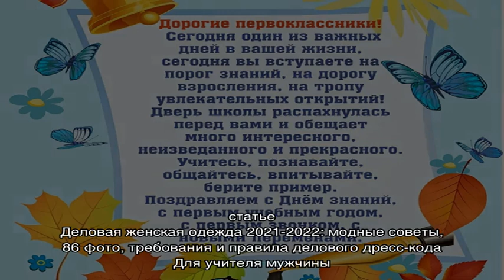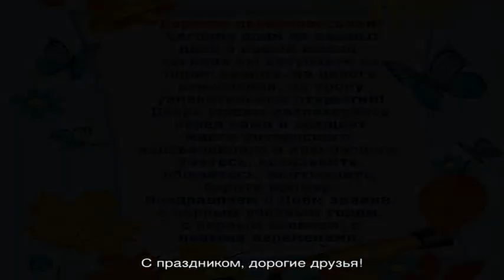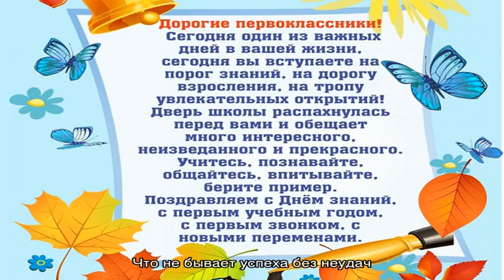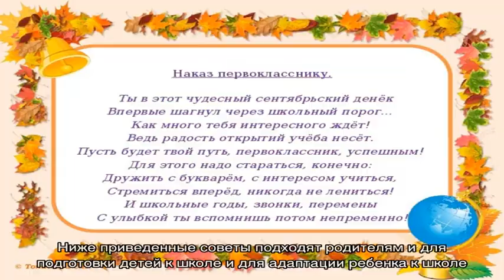Что нужно к 1 сентября учителю? Какое платье, костюм надеть учителю на 1 сентября?